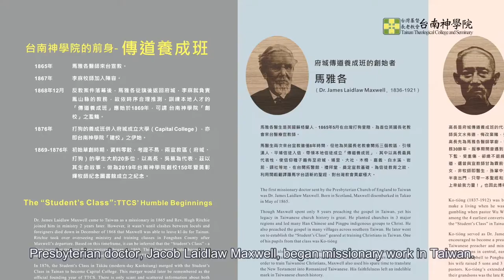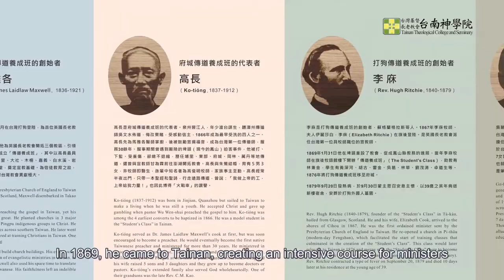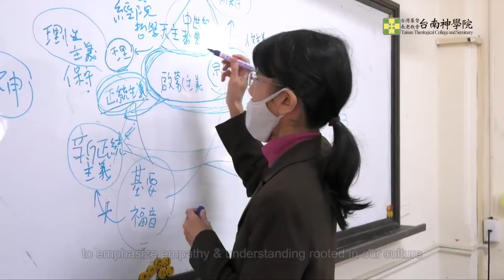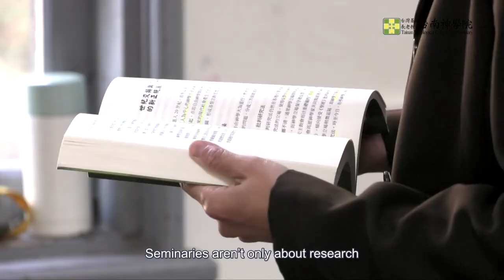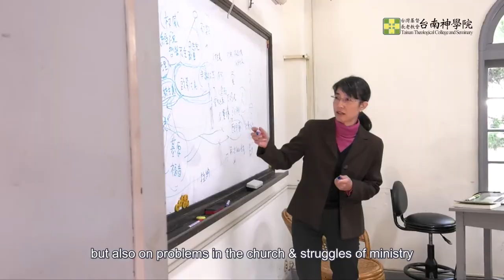台南神學院形象影片_英文版 Tainan Theological College and Seminary (Intro Video)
TTCS is an extremely important

Presbyterian institution.

It’s trained many ministers,

worship team members & social workers

who help Taiwanese churches & communities

manifest God’s love & righteousness.

Seminary differs from normal colleges -

it emphasizes spiritual education, cultivation,

& care for our community.

It’s really amazing: some students are studying abroad

or studying for their PhD now. We’re also really happy

that the next generation is also on its way.

製作: DNA創意整合